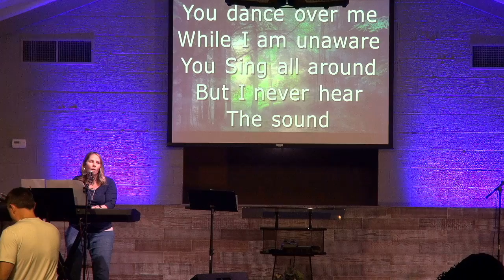Gene Summers - June 28, 2020